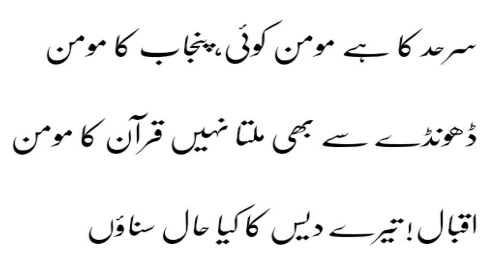Jadeed Daur Jadeed shayari || Iqbal Tere Dais Ka Kya Haal sunaon..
Iqbal Tere Dais Ka Kya Haal sunao, White screen status AllamaIqbal New Parody By Ameer ul islam hashmi, Iqbal Teray Dais Ka Kya Haal Sunaon Jadeed Daur Jadeed,

نظم
دہقان تو مرکھپ گیا اب کس کو جگاؤں
ملتا ہے کہاں خوشہٰ گندم کہ جلاؤں
شاہین کا ہے گنبد شاہی پہ بسیرا
کنجشک فرومایہ کو اب کس سے لڑاؤں
اقبال تیرے دیس کا کیا حال سناؤں
ہر داڑھی میں تنکا ہے ہر ایک آنکھ میں شہتیر
مومن کی نگاہوں سے بدلتی نہیں تقدیر
توحید کی تلوار سے خالی ہیں نیامیں
اب ذوق یقیں سے نہیں کٹتی کوئی
شاہیں کا جہاں آج گرگس کا جہاں ہے
ملتی ہوئی ملاّ سے مجاہد کی اذاں ہے
مانا کہ ستاروں سے بھی آگے ہیں جہاں اور
شاہیں میں مگر طاقت پرواز کہاں ہے
مرمر کی سلوں سے کوئی بے زار نہیں ہے
رہنے کو حرم میں کوئی تیار نہیں ہے
کہنے کو ہر اک شخص مسلمان ہے لیکن
دیکھو تو کہیں نام کو کردار نہیں ہے
بیباکی و حق گوئی سے گھبراتا ہے مومن
مکاری و روباہی پہ اتراتا ہے
جس رزق سے پرواز میں کوتاہی کا ڈر ہو
وہ رزق بڑے شوق سے اب کھاتا ہے مومن
پیدا کبھی ہوتی تھی سحر جس کی اذاں سے
اس بندہ مومن کو میں اب لاؤں کہاں سے
وہ سجدہ زمیں جس سے لرز جاتی تھی یارو!
اک بار تھا ہم چھٹ گئے اس بارگراں سے
جھگڑے ہیں یہاں صوبوں کے ذاتوں کے نسب کے
اگتے ہیں تہ سایہٰ گل خار غضب کے
یہ دیس ہے سب کا مگر اس کا نہیں کوئی
اس کے تن خستہ پہ تو اب دانت ہیں سب کے
محمودوں کی صف آج ایازوں سے پرے ہے
جمہور سے سلطانی جمہور ڈرے ہے
تھامے ہوئے دامن ہے یہاں پر جو خودی کا
مرمرکے جئے ہے کبھی جی جی کے مرے ہے
دیکھو تو ذرا محلوں کے پردوں کو اٹھا کر
شمشیر و سناں رکھی ہیں طاقوں پہ سجا کر
آتے ہیں نظر مسند شاہی پہ رنگیلے
تقدیر امم سو گئی طاوٰس پہ آ کر
مکاری و عیاری و غداری و ہیجان
اب بنتا ہے ان چار عناصر سے مسلمان
قاری اسے کہنا تو بڑی بات ہے یارو!
اس نے تو کبھی کھول کے دیکھا نہیں قرآن
کردار کا گفتار کا اعمال کا مومن
قائل نہیں ایسے کسی جنجال کا مومن
سرحد کا ہے مومن کوئی بنگال کا مومن
ڈھونڈے سے بھی ملتا نہیں قرآن کا مومن
شاعر
شاعر

UrduSajidKhanKaySath, we bring videos in Urdu zaban Through this channel, you will get more and more informative videos about Urdu, in Urdu Zuban, Like, Nazm Ki Tashreeh, Urdu Afsana, Mazmoon and short stories in Urdu, Urdu Afsanvi Adab, Urdu Grammar, Urdu Alfaz Ka Talaffuz etc, Please subscribe to this channel and do like, Please comment and share videos.